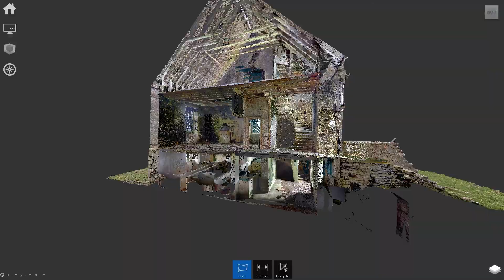3D Scan of Hall of Clestrain part 3